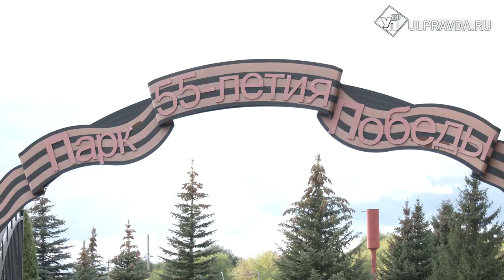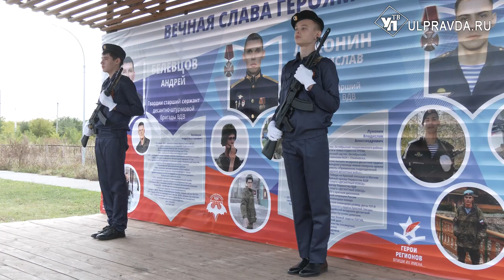Вечная память героям. В Ульяновской области появилась улица Владислава Луконина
В Ульяновской области в поселке Октябрьский увековечили память нашего земляка, погибшего в ходе специальной военной операции на территории Украины. В честь Владислава Луконина - Гвардии старшего лейтенанта ВДВ - переименовали центральную улицу.